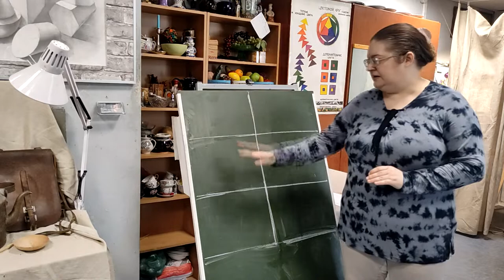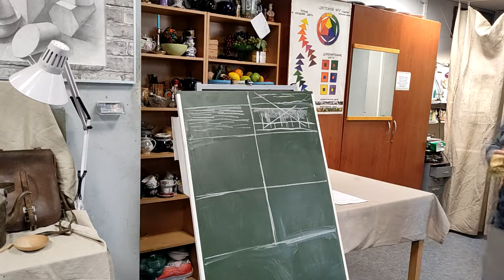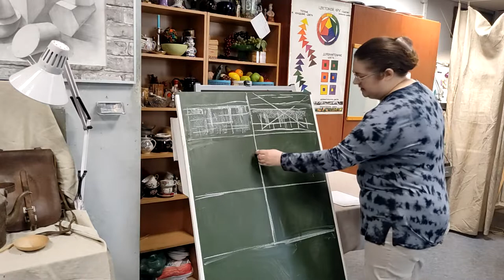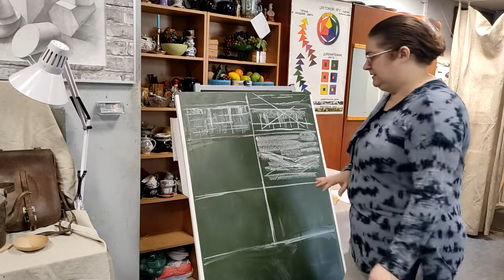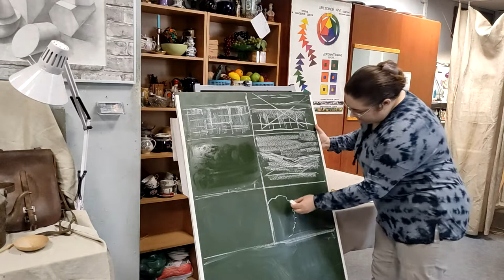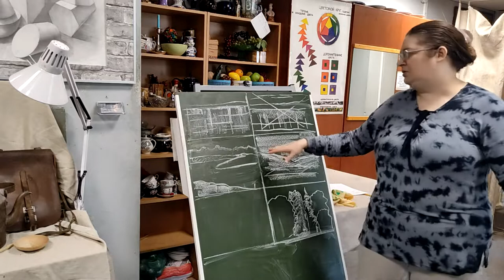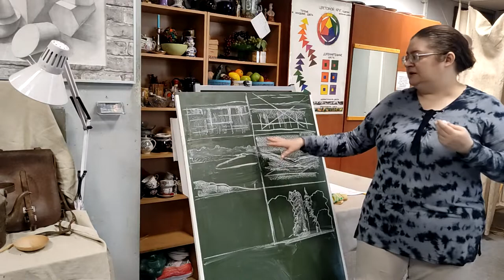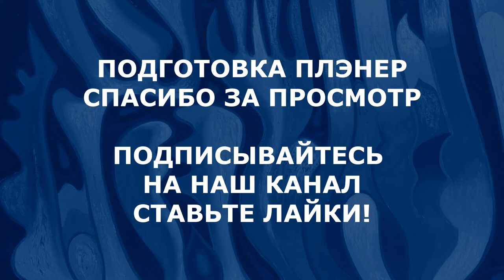ПОДГОТОВКА к летнему ПЛЭНЕРУ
В этом видео Татьяна Викторовна наглядно показывает 6 основных ошибок начинающих художников на плэнере. Рисует, как правильно расставить акценты в пейзажной композиции , как и на что следует обратить внимание при работе на природе. И как правильно подготовиться к плэнеру.

Необходимые материалы:
1. Планшет или этюдник;
2. Акварель, гуашь или масляные краски;
3. Теплая одежда (в июне бывают холодные ветра);
4. Основа для рисования (бумага или холст на картоне);
5. Кисти;
6. Бутыль с водой или разбавитель;
7. Бутерброды и термос (3 ак. часа на улице это долго);
8.

Поддержать наш канал и поучаствовать в развитие изостудии можно по ссылкам Яндекс кошелек: 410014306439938 СберОнлайн: 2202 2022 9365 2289 (Татьяна Викторовна В.) Будем рады вашей поддержке!